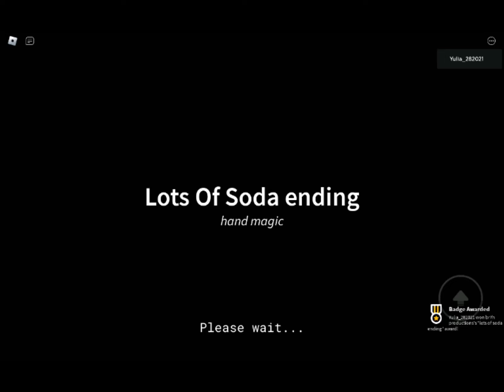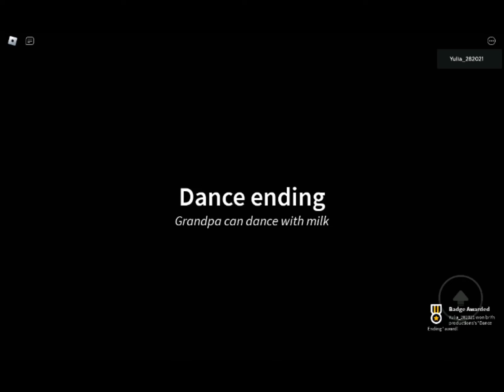Проходження карти БУДЬ ТАТОМ - ПРИНЕСИ МОЛОКО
Проходження карти be a dad - get milk by br7h productions